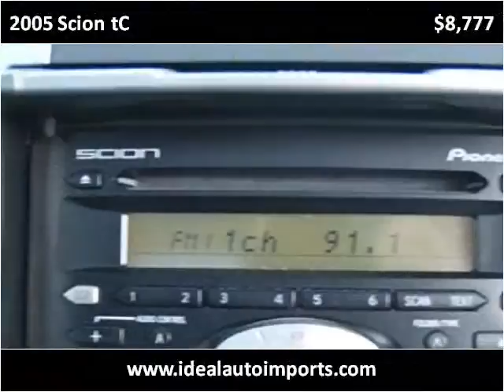2005 Scion tC Used Cars Eden Prairie MN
This 2005 Scion tC is available from iDeal Auto Imports LLC.